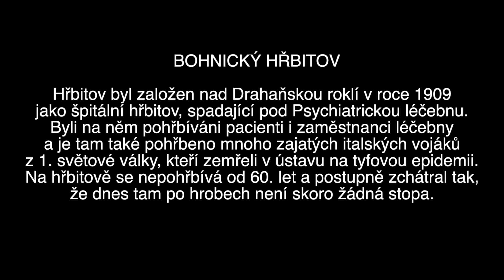Tajemný Bohnický hřbitov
Vydal sem se na hřbitov, který je přes 45 let neudržovaný. Podle všeho zde je 4100 hrobů. Převážnou část pohřbených tvoří pacienti Bohnické léčebny založené roku 1903-4.